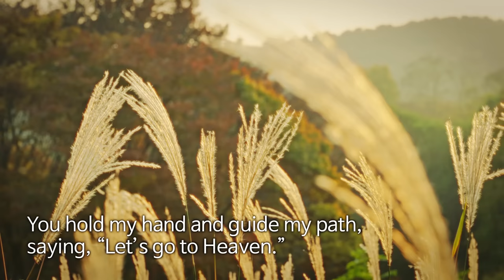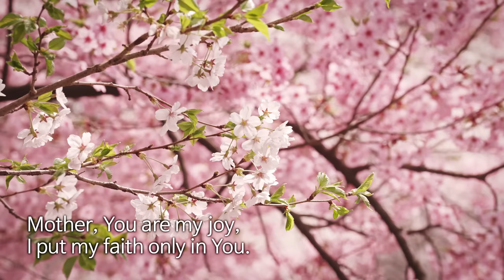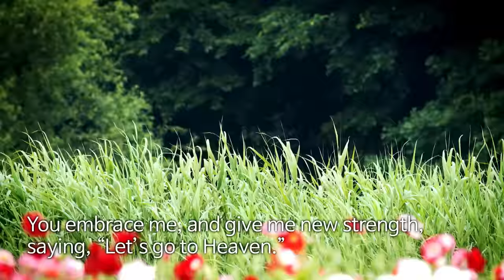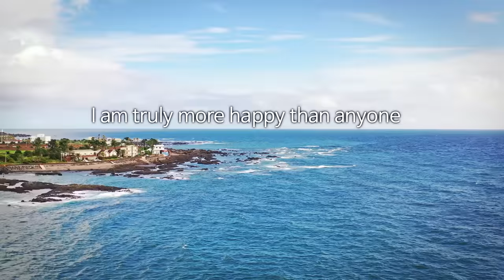[New Song | Praise] You Are My Love | World Mission Society Church of God